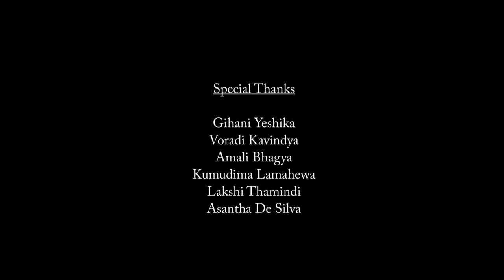Taal se taal _ Cover Dance _ Prabhavee Dance Academy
SONG : Taal Se Taal
SINGER : Alka Yagnik & Udit Narayan
Composer : A. R. Rahman

CHOREOGRAPHY
Prabhavee Dance Academy

PERFORMERS
Rashmi Hashara
Shanika Sewwandi
Binari Hansani
Gimhani Sankalani
Akila Indeewari
Kavindi Ama
Imasha Sewwandi
Rashmi Thathsara

SPECIAL THANKS
Gihani Yeshika
Voradi Kavindya
Amali Bhagya
Kumudima Lamahewa
Lakshi Thamindi
Thushan Dilip (Video Edited)
Asantha De Silva (Videography)